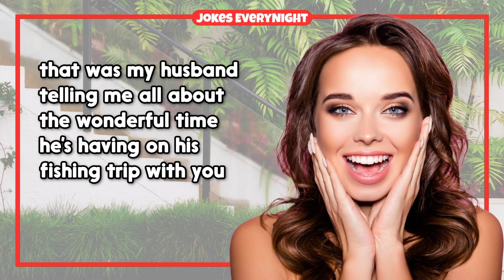Dirty Joke – Woman Was Cheating With Husband's Friend But Then... | Jokes EveryNight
TIMESTAMPS:
0:00 - Intro
0:06 - The Joke
0:55 - Subscribe For More Jokes